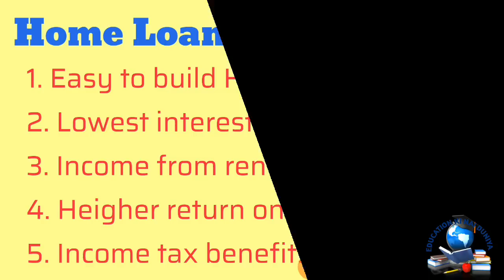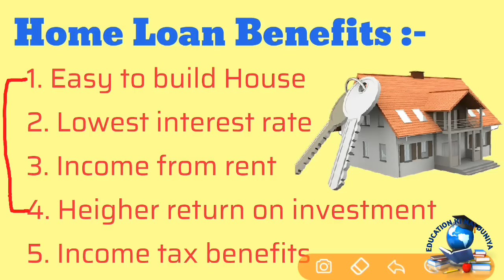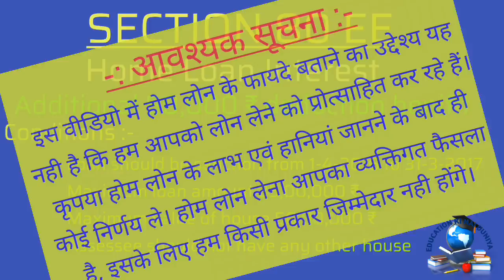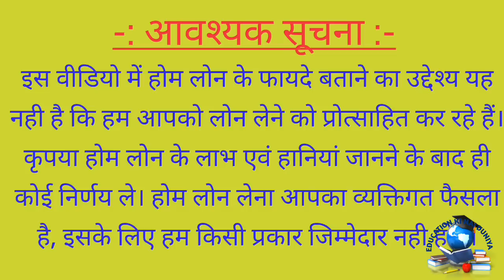Home Loan Benefits For Income Tax | सरकारी कर्मचारी घर बनाने के लिए होम लोन क्यों लेते हैं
एजुकेशन की नई दुनिया में आपका हार्दिक स्वागत है।

इस वीडियो में हमने Home Loan से होने वाले 5 Benefits के विषय में बताया है। साथ ही यह भी बताया गया है कि आप Home Loan लेकर Income Tax कैसे बचा सकते हैं।

72825 शिक्षक भर्ती के शिक्षकों को देना पड़ेगा कितना आयकर?,
कितनी मानी जाएगी वर्ष 2018-19 की आय?,